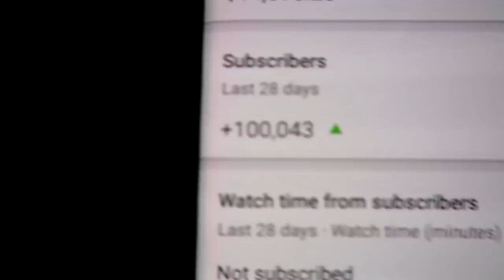OMG! QUITTING MY YOUTUBE CHANNELS! | Vlog #56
Serious heart-to-heart talk now! I address this to Mabuhay Squad (subscribers of this channel & my Filipino comedy channel) and to AC Family (subscribers of my AntsCanada channel).